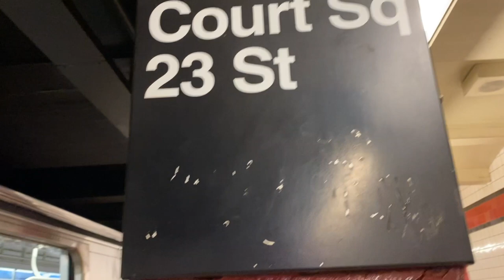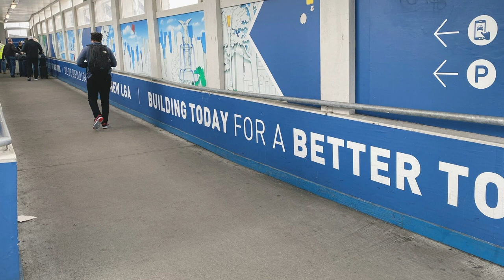New York City Sounds For Sleep, Film, Post Production With Videos From NYC